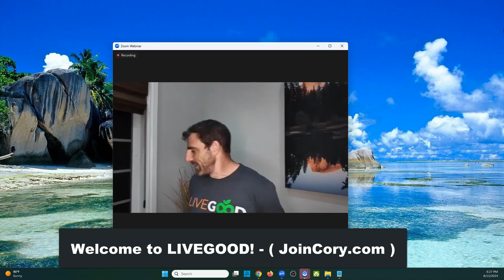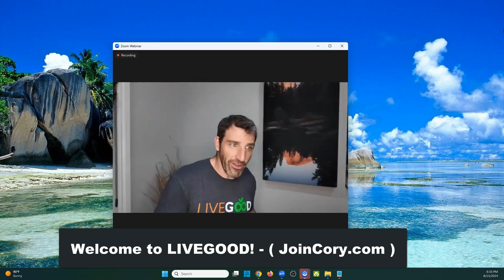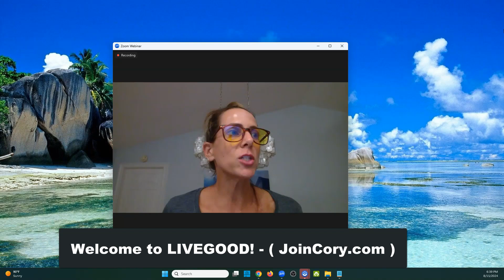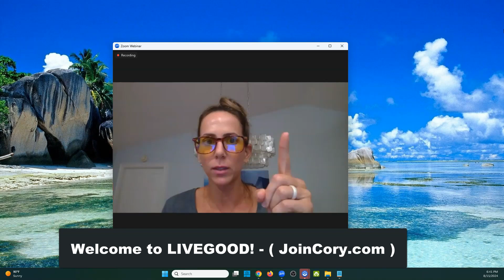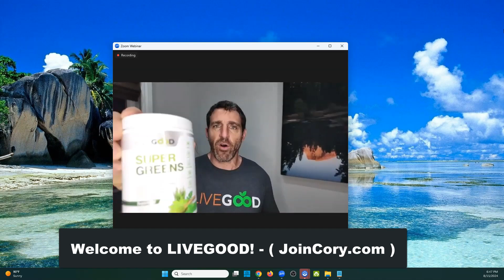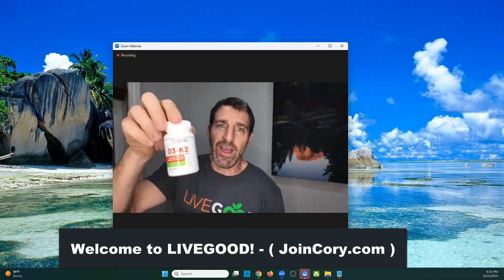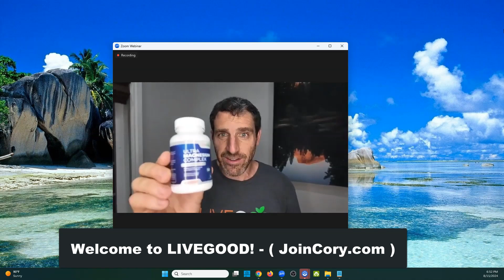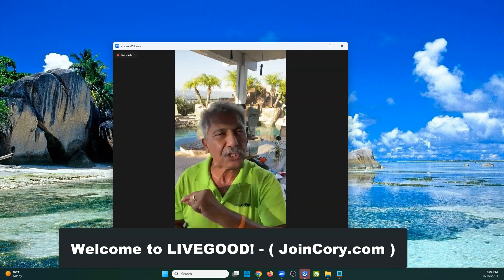LIVEGOOD 2025: Thursday Cutoff Zoom Meeting, CEO Ben Glinsky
$24.00 to $124.00 a Month

Questions?

* LIVEGOOD Webinar Schedules *

Company Products, Compensation Plan